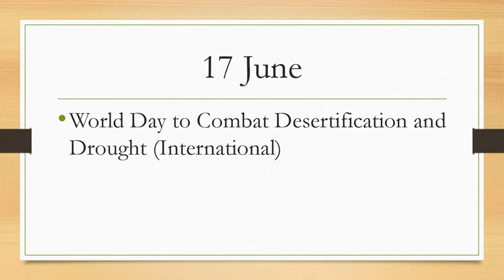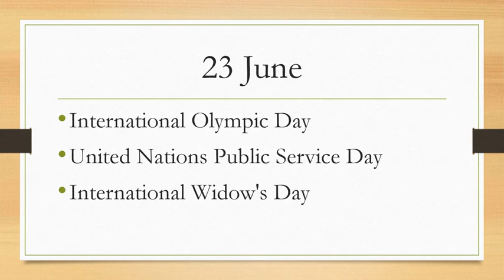June 2024: Full List of important National and International Days- Special days in June 2024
June is the sixth month of the year in the Julian and Gregorian calendars, the second of four months to have a length of 30 days, and the third of five months to have a length of less than 31 days.
List of Some Important Days June 2024 ( For All Days View Full Video )
1 June : World Milk Day
2 June : Telangana Formation Day
3 June : World Bicycle Day
5 June : World Environment Day
7 June : World Food Safety Day
14 June : World Blood Donor Day
19 June : World Sickle Cell Awareness Day
19 June : World Sauntering Day
20 June : World Refugee Day(International)
21 June : World Music Day
21 June : World Hydrography Day
21 June : International Yoga Day
23 June : International Olympic Day
23 June : United Nations Public Service Day
23 June : International Widow's Day
26 June : International Day in Support of Victims of Torture
30 June : World Asteroid Day
June important days
June days list 2024
June special days
important days in June 2024
June important days
June 2024 calendar
June holidays 2024
June month special days
June special days 2024
important days in June
June 1 special day
special days in June
calendar 2024 June
today special day
June festival 2024
calendar June 2024
important days of June
holidays in June
important day of June 2024
important days
important days of June 2024
June calendar 2024
1 June special day
June 4 special day
June day
special days of the year
festivals in June 2024
good days in June 2024
June 2 special day
June festival
June month important days
June month special days 2024
2024 June calendar
4 June special day
international days list
June 2024 holidays
June 2024 important days
June celebration days
June days
1 June day
2 June special
important days and dates
June 1 day special
June 2024 special days
June 3 special day
special days
what holiday is it
2024 calendar June
holidays in June 2024r
June holidays 2024
June 2024 calendar
June 5 2024 holiday
calendar June 2024
June calendar 2024
June important days 2024
2024 calendar June
June
June 2024 holidays
June good days
calendar of June 2024
holiday June 2024
important days
international day
list of holidays in June 2024
tamil calendar 2024 June
2024 June calendar
all important days of the year in india
June festival 2024
June month calendar 2024 tamil
June month holidays 2024
calendar 2024 June
holiday of June 2024
June good dates
June national days
June special date 2024
how many days in June
important days in 2024
special days in June 2024
List Of Important Days in June
list of special days
important days in June 2024 with themes
Misha.Prayu.Show
List of internationally and nationally important days in June 2024
June 2024 Calendar
What are the special days in June?
What are the special days in 2024?
What's special about June?
Which festival is celebrated in the month of June?
days list with theme
full list of days in June 2024